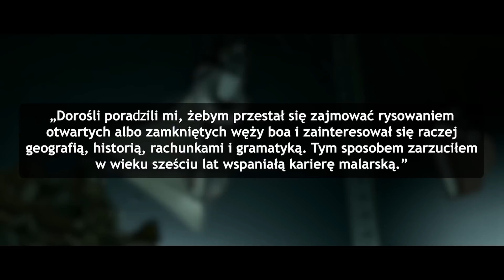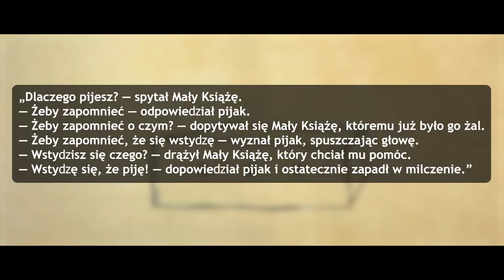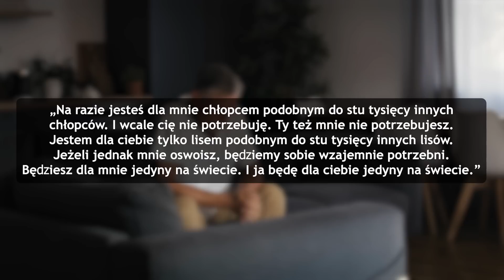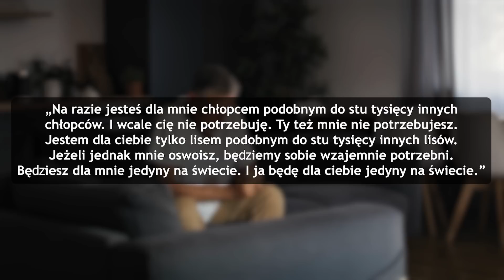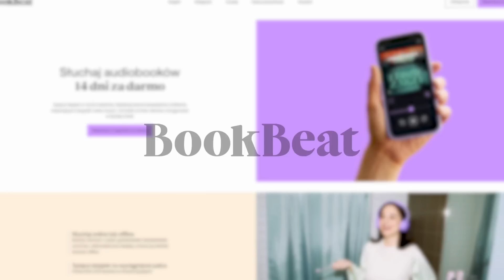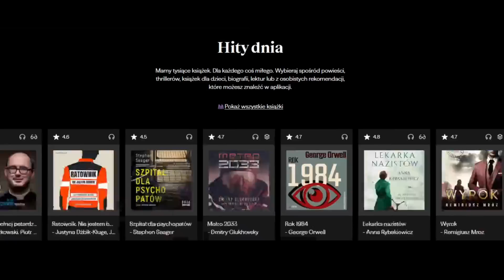Dlaczego warto przeczytać Małego Księcia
👉Wypróbuj BookBeat przez 30 dni za darmo z kodem zniżkowym: wojna

Dorosłość przez swój wrodzony cynizm, przypisuje dzieciom banalność, naiwność oraz inne cechy, z pomocą których człowieka dorosłego można jedynie zdyskredytować. Może się jednak okazać że tracąc dziecinną perspektywę Małego Księcia, tracimy coś istotnego.